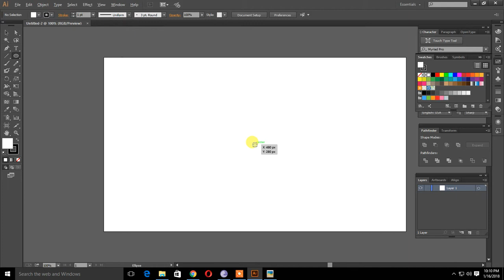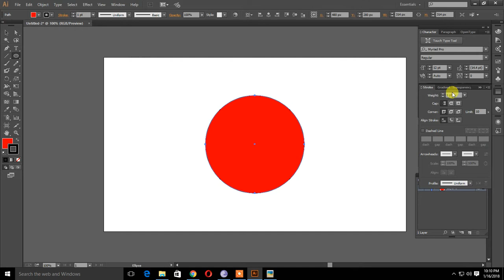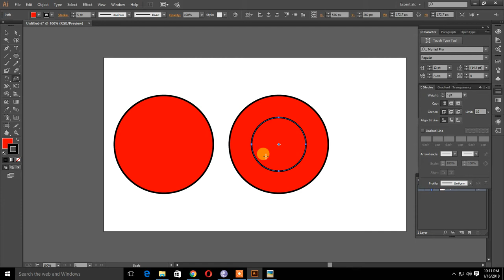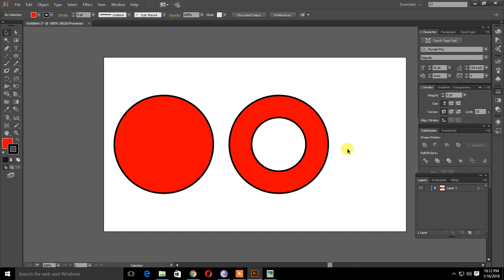How to Cut out the Center of a Circle in Adobe Illustrator Bengali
Cut out the Center of a Circle in Adobe Illustrator